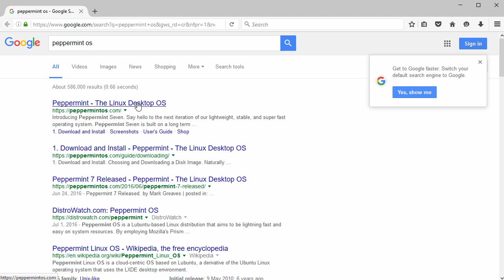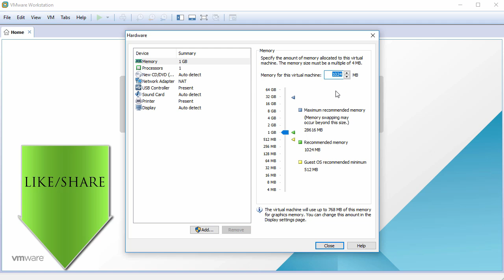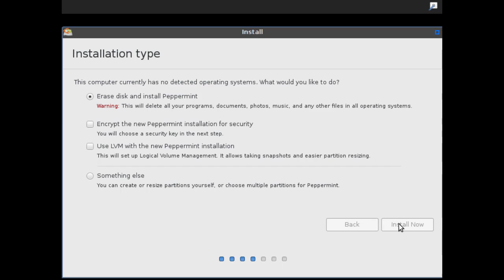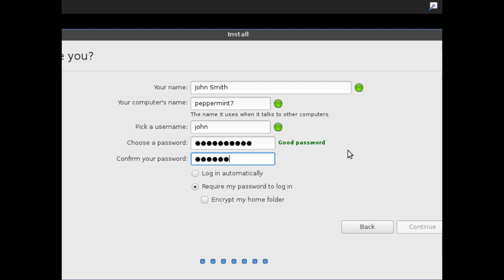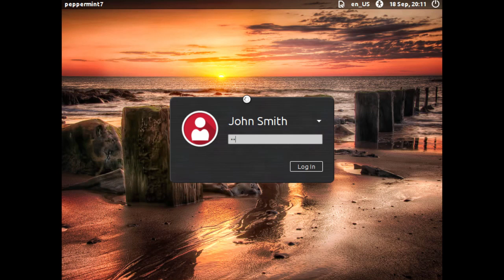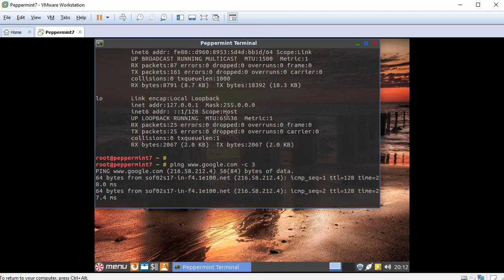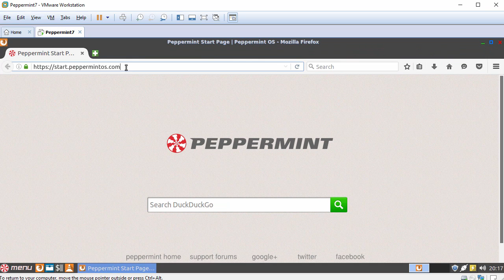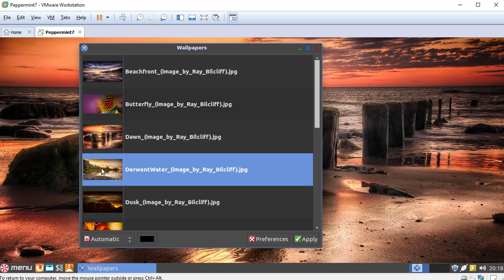How to Install Peppermint OS 7 + Review + VMware Tools on VMware Workstation Tutorial [HD]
This video tutorial shows how to install Peppermint OS 7 and review on VMware Workstation step by step. You can also use VMware Player which is free to personal use. We'll also install VMware Tools (Open VM Tools) on Peppermint Linux 7 for better performance and usability. This tutorial also helps for installing Peppermint 7 on physical computer or laptop.

What is Peppermint Linux OS?
Peppermint Linux OS is a cloud-centric OS based on Lubuntu, a derivative of the Ubuntu Linux operating system that uses the LXDE desktop environment. The distribution's other features include automatic updates, easy step-by-step installation, sleek and user-friendly interface, and increased mobility by integrating directly with Cloud-based applications.

BTC: bc1qwtus98fmqwruvd2fdmcryrtrzy6rpheumjh5w9
ETH: 0x95ef4340F1D428C091AA5729FE2dB30f41e1EeC4
LTC: ltc1qnvwrhxhrhzg3mzvz052ppjckmjs3k8vgjkgg9m
XRP: rP24VnD9Y9g3WmfPJ9cZi3wWMZ8Ucgfvey